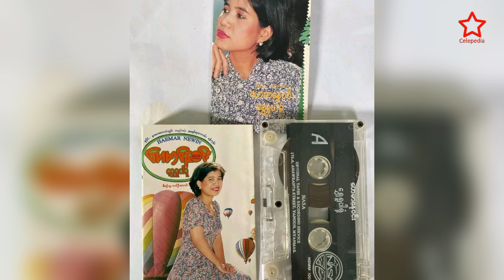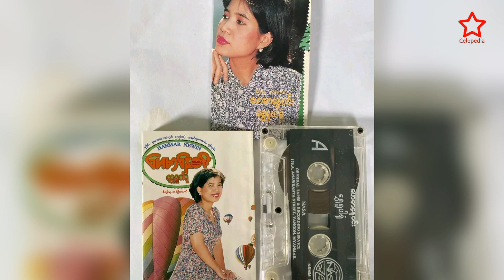စရိုက်နဲ့ စတိုင်မတူပေမယ့် အရမ်းခင်ခဲ့ကြတယ်...